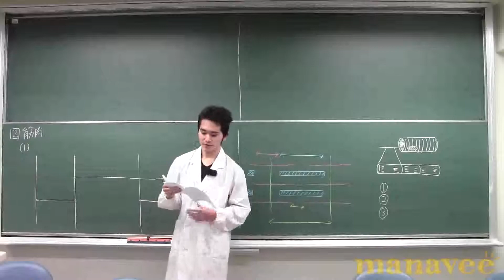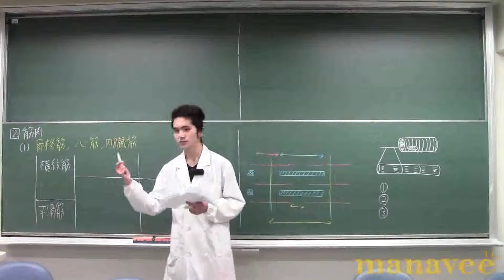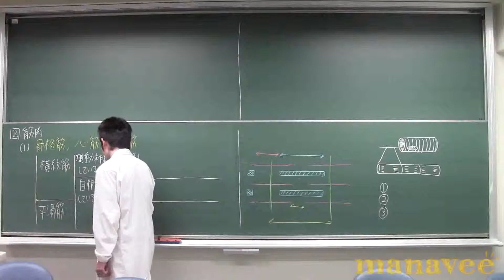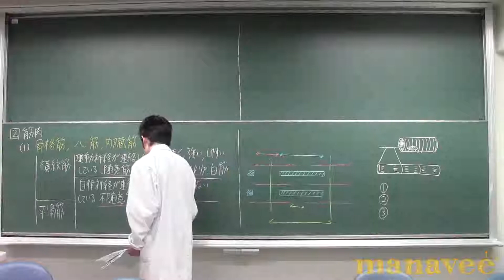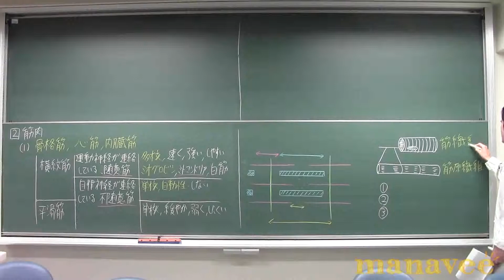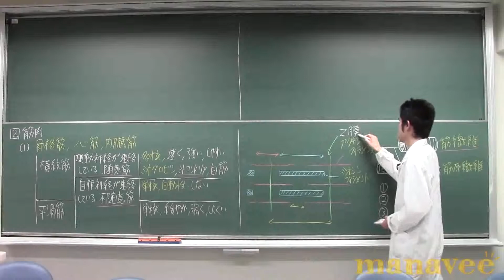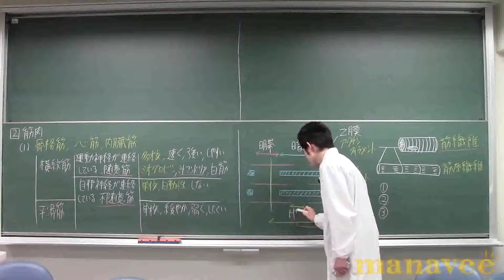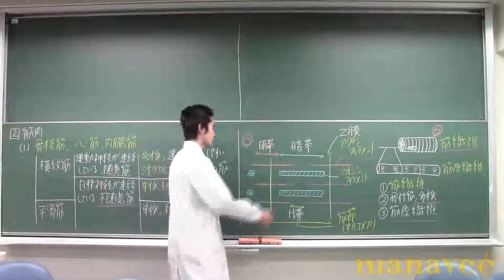筋肉の種類・筋肉の構造-25